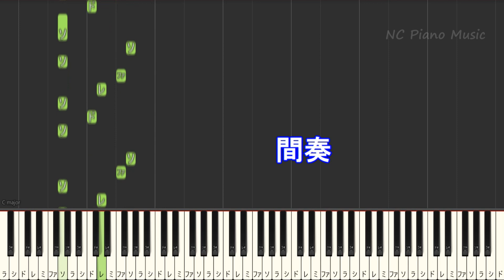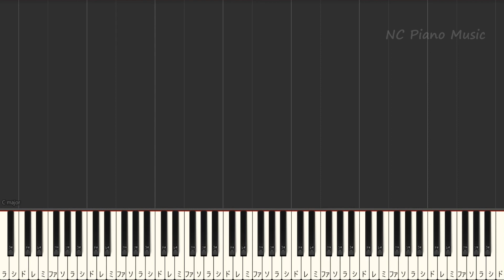【カラオケキー下げ-2】SOUVENIR / BUMP OF CHICKEN【ガイドメロディあり 歌詞 ピアノ ハモリ付き フル full】『SPY×FAMILY』OP バンプ スーベニア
【超絶ピアノ】
【カラオケキー下げ-4オフボーカル】